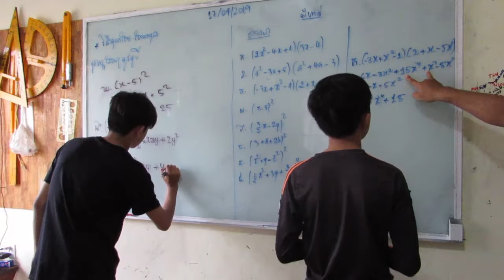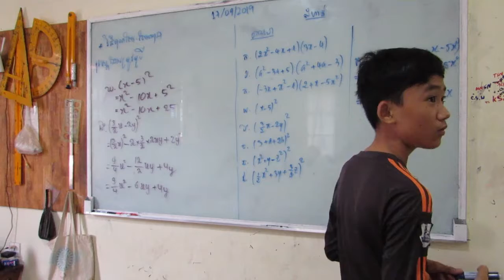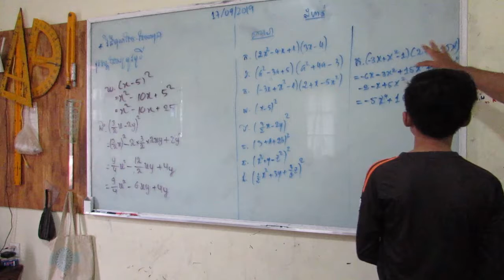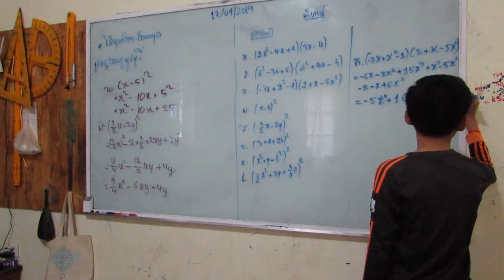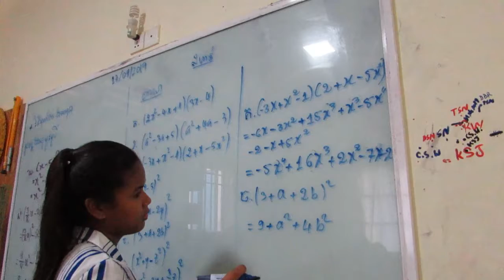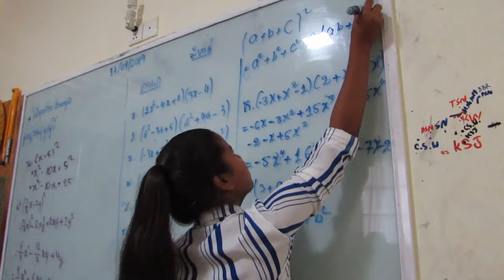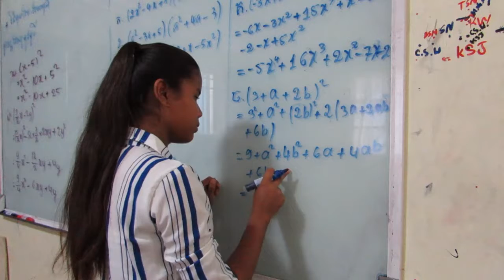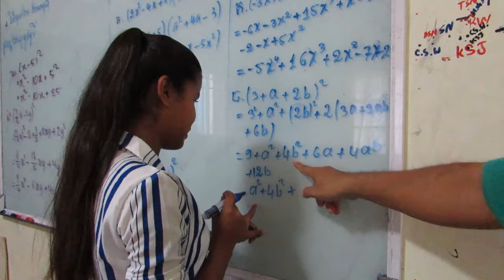Polynomial Makara and Menghav